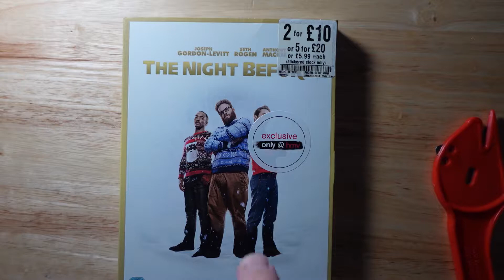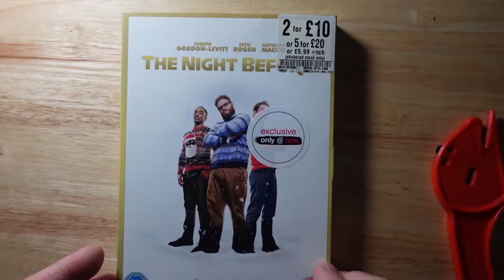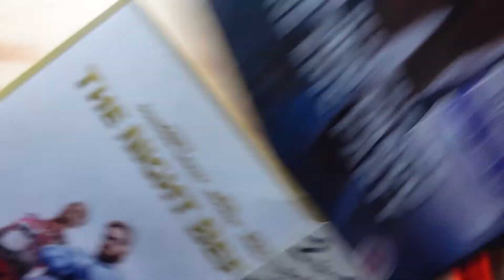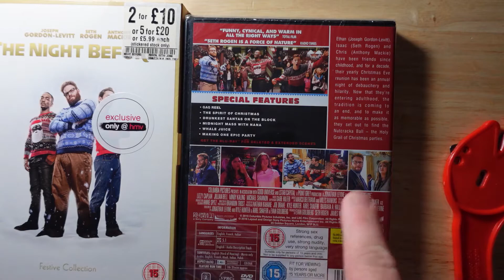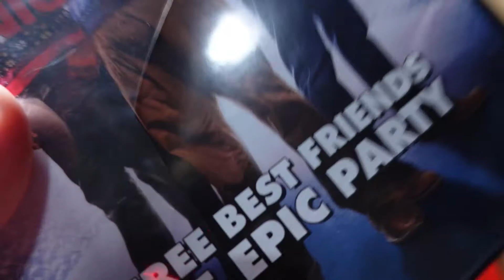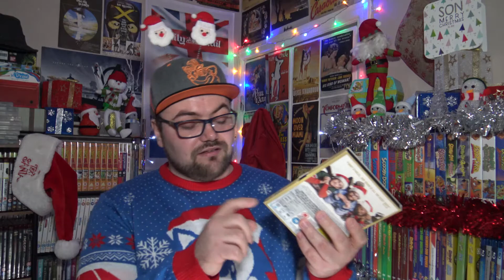The Night Before (Festive Collection / HMV Exclusive) DVD UNBOXING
📦Unboxing The Night Before on DVD! You can pick this up at any retailers or DVD shop for a good deal either brand new or pre-owned, also you can shop around online for a cheaper price.

"For the last 10 years, lifelong buddies Ethan (Joseph Gordon-Levitt), Isaac (Seth Rogen) and Chris (Anthony Mackie) have gathered on Christmas Eve to celebrate the holidays with a bang. As Isaac prepares to become a first-time father, the friends realize that their annual tradition is coming to a sad end. To make it as memorable as possible, they plan a night of debauchery and hilarity by searching for the Nutcracka Ball, the Holy Grail of Christmas parties in New York."

*This is part of the Festive Collection Set, Currently Exclusive to HMV Only!